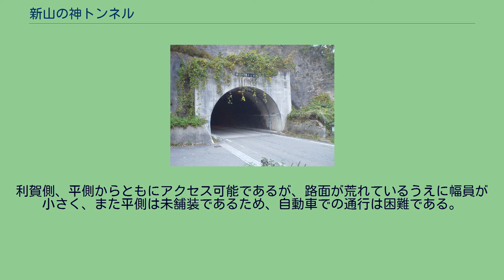新山の神トンネル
新山の神トンネル（しんやまのかみトンネル）は、富山県南砺市にある、林道大山福光線上の道路トンネルである。
全長は1,430m。
1989年に開通し、当時は林道トンネルとしては日本最長であった。
東砺波郡利賀村と同郡平村（いずれも現在は南砺市）を隔てる山の神峠を貫き、深い谷あいに位置する両村を直接結ぶ唯一の道路であるため、林道としては高規格な造りとなっており、大型車同士の対面交通が可能である。
1992年に当時「日本一の長さの林道トンネル」を持っていた利賀村は、「日本一の高さを持つ林道橋」（龍天橋）を持つ宮崎県日之影町と姉妹協定を結んでいる。
山の神トンネル、利賀側（2011年11月撮影） なお、旧道として山の神トンネル（ 北緯36度25分24.9秒 東経136度59分40秒 / 北緯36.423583度 東経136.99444度 / 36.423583; 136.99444 (山の神トンネル)）が現トンネルのほぼ真上に位置する。
こちらは1963年に開通した。
利賀側、平側からともにアクセス可能であるが、路面が荒れているうえに幅員が小さく、また平側は未舗装であるため、自動車での通行は困難である。
新山の神トンネル 五箇山合掌集落